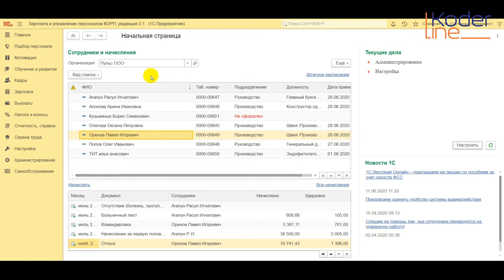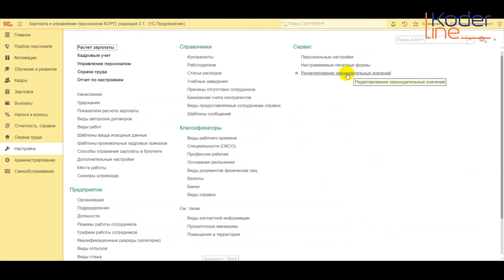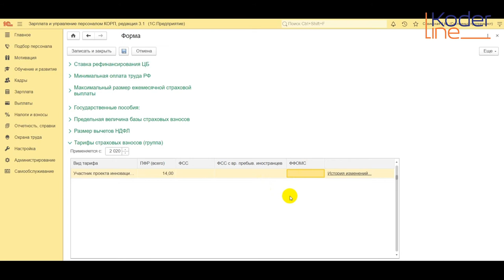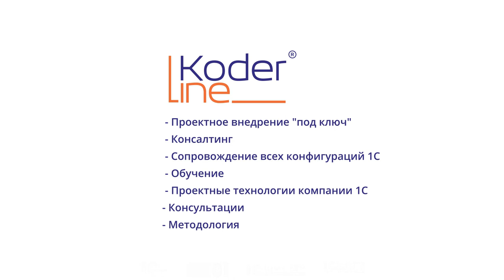Ролик «Изменение ставки в ПФР в 1С:ЗУП»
Компания «Кодерлайн» предлагает ознакомиться с роликом «Изменение ставки в ПФР в 1С:ЗУП»